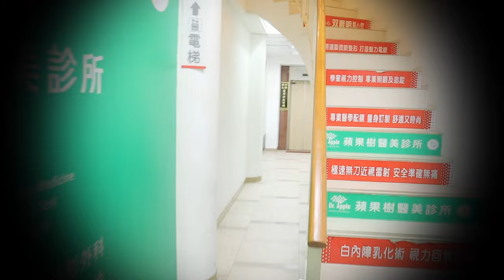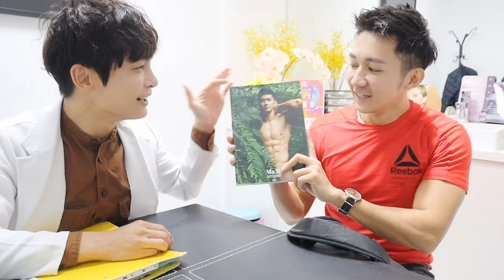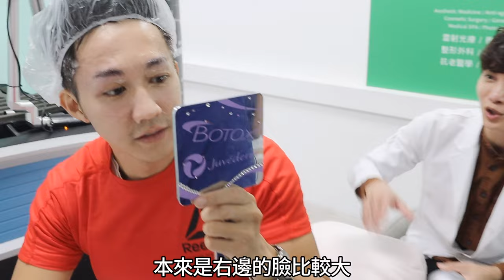投資副業！找我本人做音波！line在資訊欄！男生也可以打音波?一刀未剪音波過程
《任何醫美諮詢》《歡迎私訊》
《劉道玄本人的LINE 》《Id:realhopeman 》

歡迎找我劉道玄本人臉書或ig私訊
諮詢除毛 音波 雷射 波尿酸 肉毒
或是我的Line《realhopeman》
每週三14:00-20:00
快來找我諮詢 醫美任何問題
本人親自服務所有流程